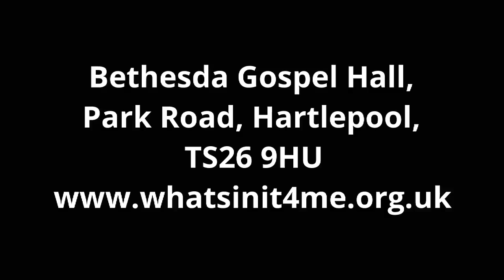Bethesda Gospel Hall - Bible Message 12.12.21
Christian Message from the Bible